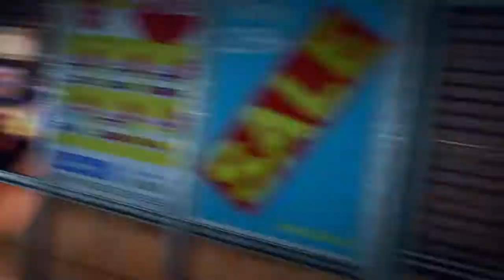Need for Speed Payback - Part 1- The Beginning (Let's Play/Walkthrough